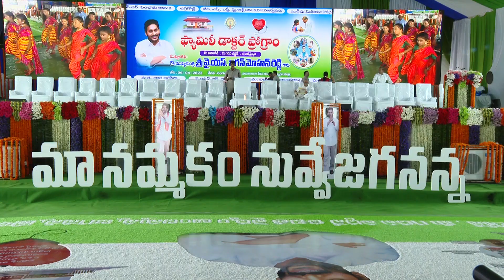AP CM Jagan Visuals | Family Doctor Programme | YSRCP Library